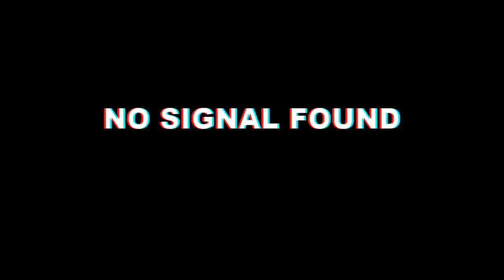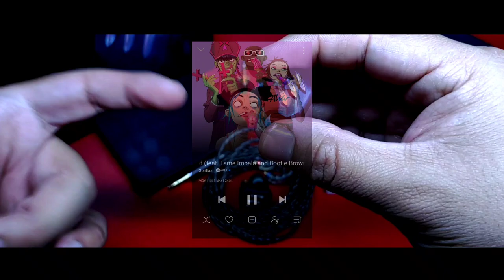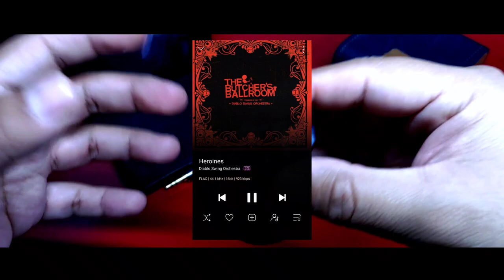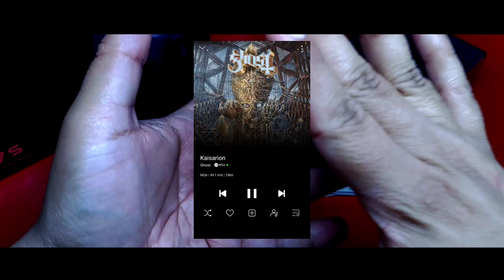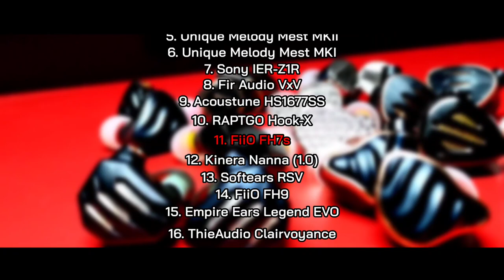FiiO FH7s | Una Charla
La reedición de uno de los favoritos de la marca que golpea fuerte y no solo en sus frecuencias graves. Los FH7s llevan al concepto "divertido" a otro nivel.

Timing:

00:00 Introducción
02:41 Empaquetado y Accesorios
04:20 Diseño del Auricular
06:35 Especificaciones Técnicas
09:10 Características Generales del Sonido
13:44 Frecuencias Graves
17:20 Frecuencias Medias
20:59 Frecuencias agudas
23:28 Posicionamiento en mi Top Personal